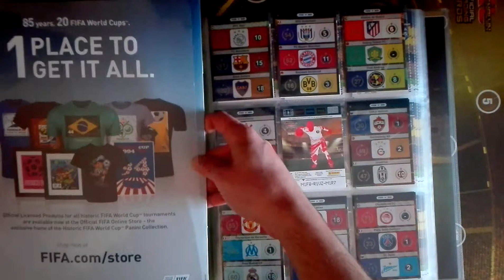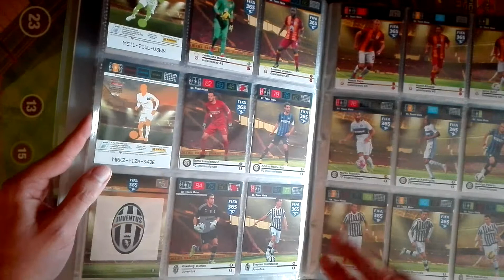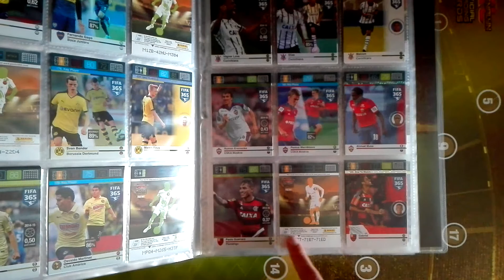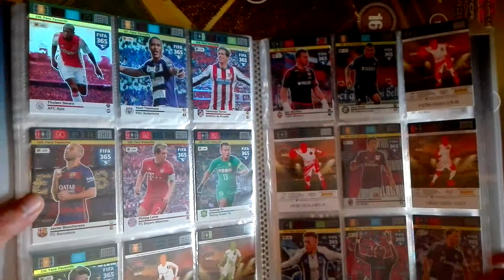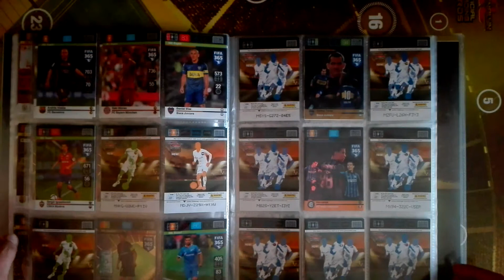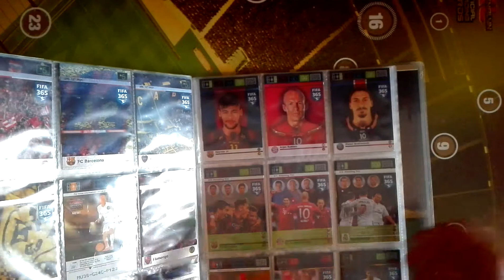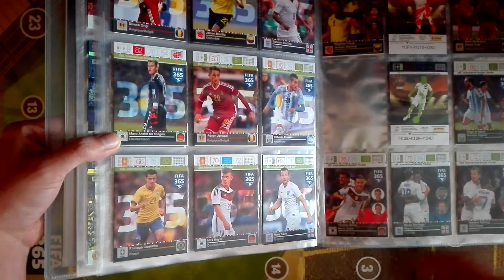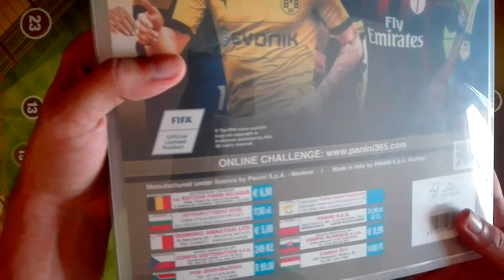ACTUALIZAÇÃO do ARQUIVADOR - FIFA 365 Adrenalyn XL - Panini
Após a abertura de vários produtos da versão internacional, aqui fica o estado actual da minha colecção.